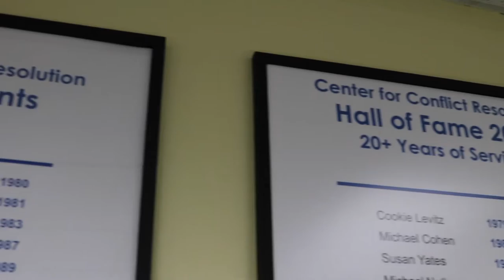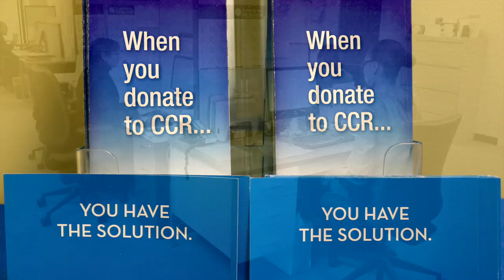The Center for Conflict Resolution - Intro Video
The Center for Conflict Resolution (CCR) is an independent, not-for-profit organization with a mission to work with individuals, communities, courts and other institutions to manage and resolve conflict. Since 1979, CCR has accomplished this mission by offering pro bono mediation services and conflict management training to Chicago area institutions, organizations and businesses.

Video edited by Megan Rogers-Reilley